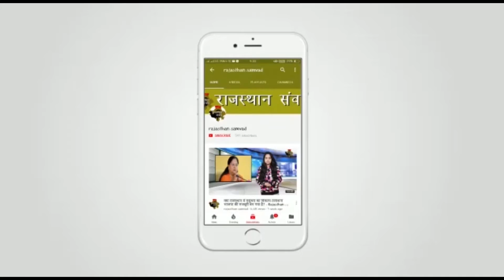Rajasthan Samvad- वो इंदिरा को कहते थे स्वीटी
Sam Manekshaw, without any doubt, is India's most famous and respected military general.The man who made the biggest surrender in history from Pakistan in 1971.But Field Marshal Manekshaw is also known as a tough military, along with his mischief and humorous jokes.There are many occasions when Manekshaw said something that was written in books and stories and kept.
सैम मानेकशॉ और पाकिस्तान के तत्कालीन राष्ट्रपति याहया खान एक साथ फौज मेंथे. मानेकशॉ के पास एक महंगी अमरीकी मोटरसाइकिल थी. इस याहया खान नेमानेकशॉ से कहा कि नए बने पाकिस्तान में ऐसी बाइक मिले न मिले. मानेकशॉ नेवो बाइक 1000 रुपए में याहया खान को दे दी. याहया पाकिस्तान चले गए. लेकिनमनेकशॉ के पैसे नहीं दिए. समय बीता मानेकशॉ भारतीय सेना के कमांडर इन चीफथे. याहया पाकिस्तान के वज़ीर-ए-आला. पाकिस्तान के सरेंडर के बाद मानेकशॉने कहा कि याहया ने अपने आधे देश के साथ मेरी बाइक की कीमत अदा की.
Shrideviके निधन की खबर सुनकर फूट-फूटकर रोती बुजुर्ग का Video वायरल! old lady crying video viral
'राजस्थान के विधानसभा चुनावो में बीजेपी मुंह की खाएगी'- Manju Sharma
Rajasthan Samvad- Sachin Pilot होंगे CM candidate, Ashok Gehlotराजस्थान से दरकिनार !
मिलिए राजस्थान बीजेपी के सबसे इमानदार विधायक से, Most honest mla of Rajasthan BJP
किसानों का गुस्सा बना Vasundharaसरकार की सबसे बड़ी मुसीबत biggest danger for Vasundhara government
राजस्थान के किसान पर गिरी एक और बड़ी गाज, सरकार के लिए बन सकती है बड़ी मुसीबत
राजस्थान की चिकित्सा व्यवस्था की खुली पोल, राज्यपाल की जांच में भी गफलत
Rajasthan Samvad - महिलाओं को केवल आज के दिन हौसलाअफजाई क्यों?
राजस्थान मे बीजेपी अपनी कब्र खुद ही खोद रही है ! Archana Sharma का बीजेपी पर वार !
Rajasthan Samvad - नहीं सुना किसानों का दुख प्रधानमंत्री ज्ञापन देने के लिए तरस गए किसान !
Rajasthan Samvad - बुरी तरह पिटे गृहमंत्री ,जनता ने मारे लात और घूंसे !
Rajasthan Samvad - भाजपा के हुए किरोड़ी !
RajsathanSamvad - चुनाव effect ,किसानो के आगे झुकी सरकार !
Rajasthan Samvad - पुलिस थाने मै ड्रग्स पार्टी !
Rajasthan Samvad - मोदी जी की सभा मे घटता जनाधार यही है वसुंधरा का पतन !
Rajasthan Samvad - क्या किसान हैं भारत का नया विपक्ष!
Rajasthan Samvad - युवा लाएंगे राजनीति में क्रांति- राष्ट्रीय मंत्री, भाजयुमो !
Rajasthan Samvad - क्यों आम आंदोलनों से अलग है देश भर में हो रहे किसान आंदोलन!
Rajasthan Samvad - 'सफाई के नाम पर छीना रोटी पानी'! - Mnaju Sharma.
राजस्थान की सत्ता में अब वो होगा जो पहले कभी नहीं हुआ - दिनेश पोद्दार समाजसेवी
कुछ ऐसे Rajasthan का मैदान मारेगी Congress, जानिए Sachin Pilot का जीताऊ Formula
Rajasthan samvad - राजस्थान चुनाव में क्या नई सोशल इंजीनियरिंग से पास होगी बीजेपी?
Rajasthan Samvad - महाराष्ट्र किसान आंदोलन था ट्रेलर ,फिल्म अभी बाकी है !
ये है राजस्थान में कांग्रेस की असल सच्चाई...पूरा इंटरव्यू देखने के लिए बने रहिए हमारे साथ
मोदी का एक भी वादा नहीं हुआ पूरा... राजस्थान के चाणक्य का पूरा इंटरव्यू बस कुछ ही समय में
Rajasthan sanwad- राजस्थान के विधानसभा चुनावो में अब तीसरा मोर्चा मारेगा बाज़ी

Rajasthan Samvad - बीजेपी के ये मंत्री फंसे भ्रष्टाचार में!

Rajasthan Samvad - अब भी भयंकर गुस्से में है राजस्थान का किसान !

क्या राजस्थान की राजनिती का हीरो है HANUMAN BENIWAL- RAJASTHAN SAMWAD
Rajasthan Samvad - अब तक का सबसे गंदा बाबा, रुह कपाने देने वाला खुलासा...
Rajasthan Samvad - खूनी बना मिसाल !
Rajasthan Samvad - कांग्रेस फिर हुई एक्सपोज़, मोदी को बर्बाद करने के लिए लगाए 800 करोड़ !
Rajasthan Samvad - जिनके पास कार्यकर्ता नहीं होते ,उन्हे पड़ती है डाटा चोरी करने की जरुरत
Rajasthan Samvad - अमित शाह नै दिया राजस्थान बीजेपी को करारा झटका !
Rajasthan Samvad - वसुंधरा बिठा रही है सोसिअल इंजीनियरिंग के नाम पर गोंटियाँ!
Rajasthan Samvad - डराने वाला है ये डेटा! फेसबुक और गूगल आपको आपसे ज्यादा जानते हैं